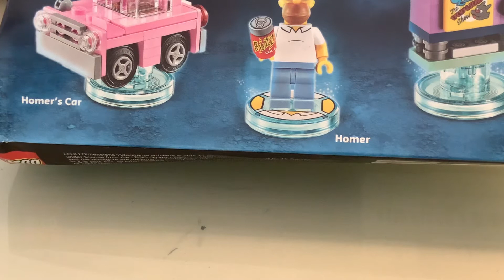Building Lego 71202